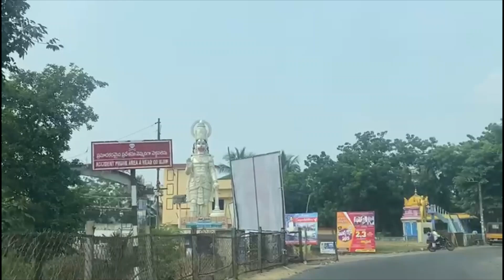Kovvur Road Trip